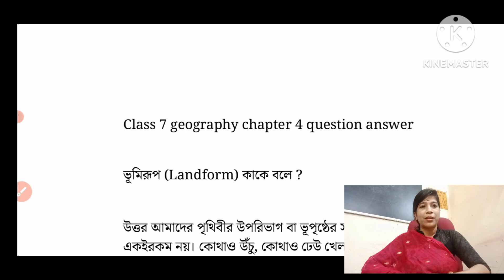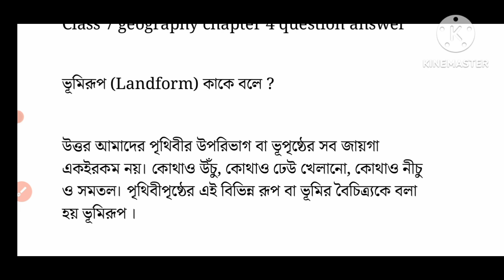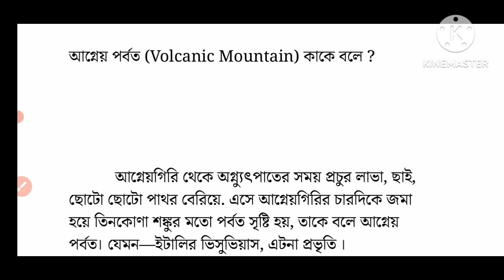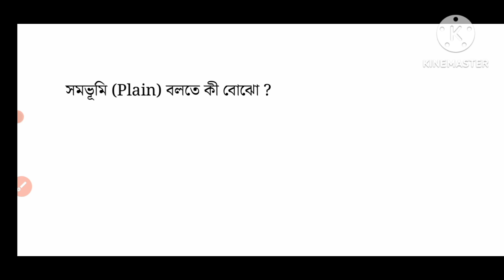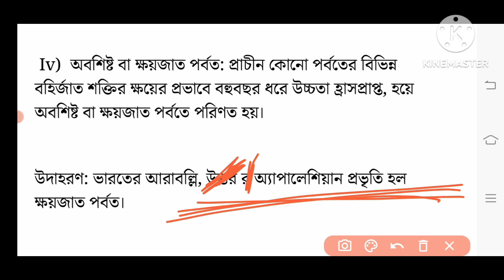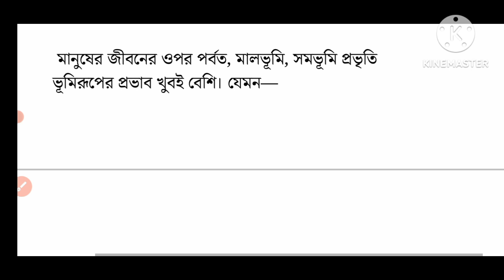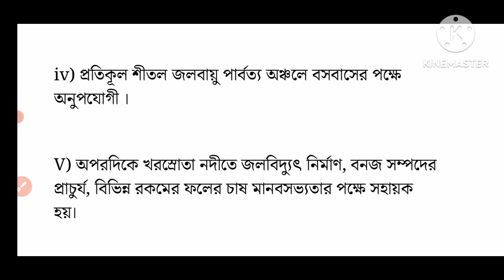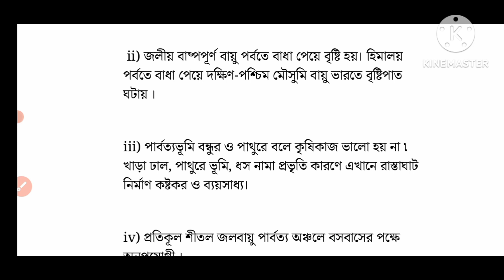class 7 geography chapter 4/ questions and answers/সপ্তম শ্রেণীর ভূগোল/প্রশ্ন উত্তর/bhumirup/wbbse/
amader prithibi class 7 question answer

bhumirup class 7

 bhumirup class 7 question answer

 class7 geography chapter 4 Bengali

class 7 geography bhumirup question answer

class 7 geography bhumirup